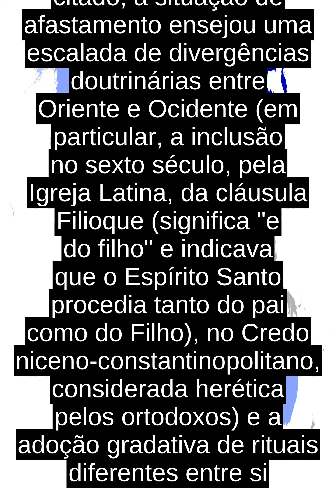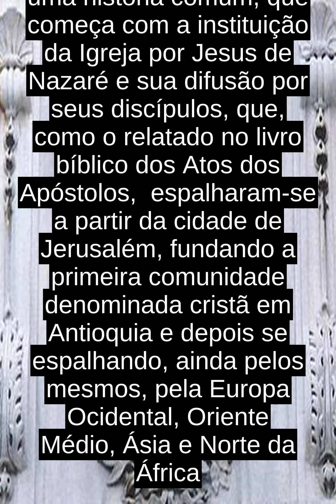Igreja Ortodoxa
A Igreja Ortodoxa tem aproximadamente dois milenios, contando-se a partir da Igreja Primitiva, e aproximadamente mil anos, contando-se a partir do Cisma do Oriente ou Grande Cisma, em 1054